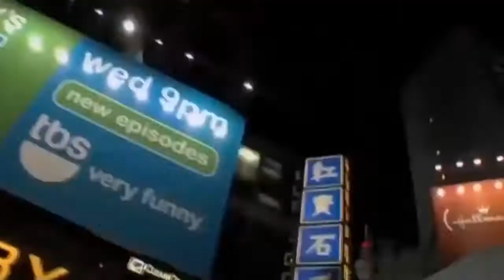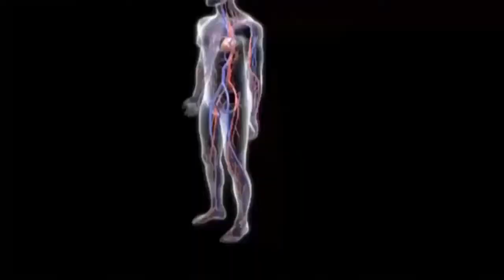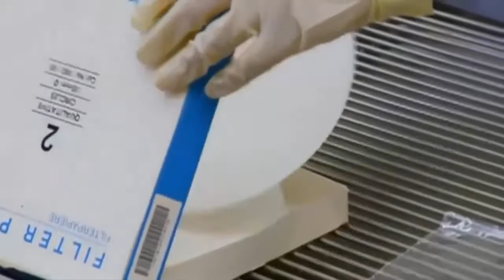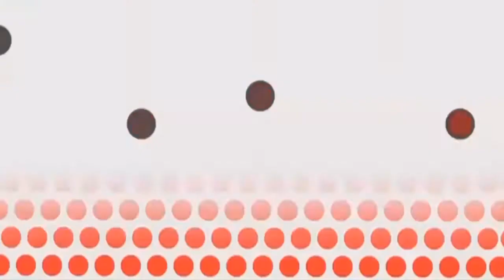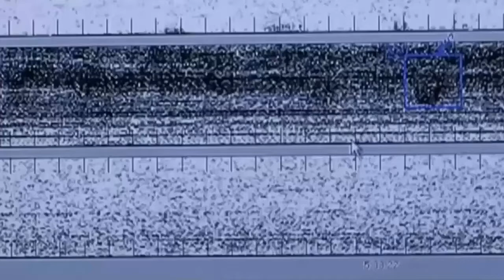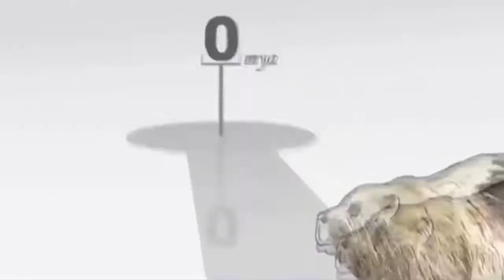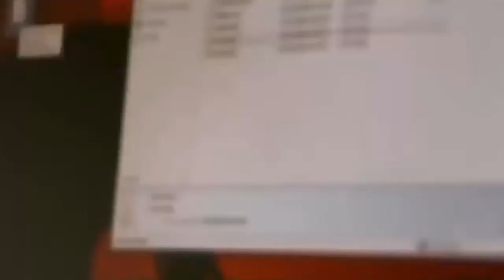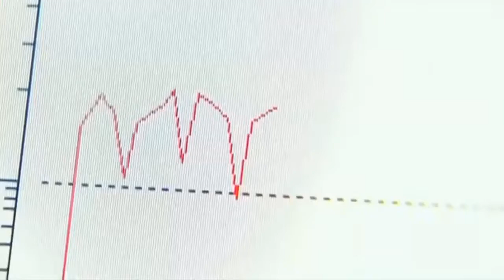Evolution Communication - Modern Theories of Evolution (Nat Geo)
Communication is a central part of social behaviour often directly affect-ing an individual's fitness. As such the study of animal communication has become a central focus of animal behaviour researchers. It is a field that inte-grates a broad and diverse range of biological disciplines from neurobiology and biomechanics to evolution and psychology and over the years it has at-tracted a broad range of researchers as well. The contributors to this Special Issue of Behaviour on the evolution of animal communication exemplify this breadth and diversity of interests. Animals produce signals for a variety of reasons including advertisement and conflict resolution and in turn they must make decisions based on the information they gather from the signals of others. Indeed it is their role as respondents which puts selection pressures on signallers and their signals. Communication requires an individual producing a signal a transmission channel (the environment) and individuals receiving the signal and extract-ing information from it. Any such process of information transfer is bound to involve errors due to signal degradation external noise or receiver per-ception and decision rules. Thus the broadcast information inevitably differs from the information a receiver uses for decision making. Animals can never acquire perfect information about their environment and this uncertainty also applies to communication. There is no communication without errors. Or to say it in the words of Haven Wiley "communication is optimal but not ideal".